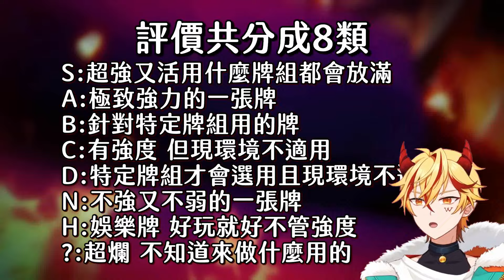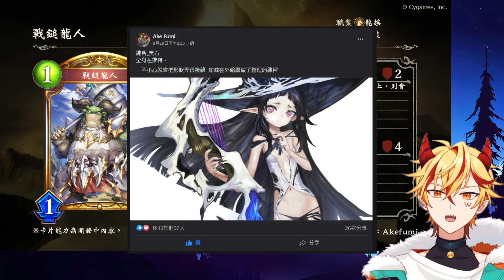【闇影詩章】示天龍劍新卡∷英雄皇登場七費大家一起衝起來！精靈超神虹卡拍下對面就不會想放怪了..#2〈shadowverse/シャドウバース〉【台V/台灣Vtuber】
✨魔王城建城一周年紀念周邊賣場連結！

✶shadowverse
✶示天龍劍
✶新卡資訊
✶新情報
✶闇影快訊

⧉Youtube主頁有每週的直播時間表唷⧉

×－－－－贊助修繕魔王城－－－－×
🍟頻道會員
點此入住魔王城(將有專屬住民證)

×－－－－魔王城交誼廳－－－－×
👑愛紗公主的頻道

以遊戲相關情報為主

🍮棉花糖(提問箱)
人生商談或者任何體悟可以到這分享

🔞十八禁版本棉花糖
身為健全的紳士，如果有什麼色色的疑惑可以問我